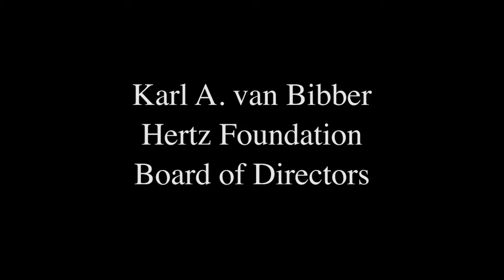Karl A. van Bibber - Hertz Foundation Board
Karl van Bibber received BS (Physics, Mathematics) and PhD (Physics) degrees from the Massachusetts Institute for Technology, where he subsequently served as Instructor of physics. After a Lectureship at the University of California Berkeley, and Postdoctoral fellowship at Lawrence Berkeley National Laboratory, he joined the faculty of Stanford University, serving as Assistant Professor of Physics from 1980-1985.

Dr. van Bibber joined LLNL in 1985, where he founded and built up the High Energy Physics & Accelerator Technology Group, bringing the Laboratory into collaboration with DOE Office of Science laboratories in the design, construction and scientific exploitation of accelerators for high energy physics. He was the LLNL Project Leader for the SLAC/LBNL/LLNL B Factory accelerator and detector, which announced the discovery of CP-violation in the b-quark system in July 2000, and Program Leader for R&D on the future International Linear Collider. He is Co-Spokesperson for the Axion Dark Matter eXperiment (ADMX), the most sensitive search for axionic dark matter in the world.

In 2001, Karl became Chief Scientist for the Physics & Space Technologies Directorate. In 2002 was appointed Deputy Director of the Laboratory Science & Technology Office (LSTO) at LLNL, responsible for day-to-day oversight of the Laboratory's institutional R&D portfolio.

Dr. Van Bibber joined the Naval Postgraduate School in January 2009, serving as Vice-President and Dean of Research.  In January 2012, he was appointed Professor of Nuclear Engineering at the University of California Berkeley, acceding to Chair in July 2012.  Additionally he serves as Executive Director of the Nuclear Science and Security Consortium, a DOE center-of-excellence in nuclear non-proliferation comprised of seven research universities and five national laboratories.

He has authored or co-authored more than 100 papers in nuclear and particle physics, accelerator technology, and particle astrophysics. He was the recipient of an Alfred P. Sloan Research Fellowship (1982), the Director's Distinguished Performance Award for the B Factory (1997), and the LLNL Science and Technology Award (2002, with the B Factory team) for outstanding scientific and technical contributions to the discovery of CP-violation in the B-Meson System. In 2000 he shared the DOE Deputy Secretary's Award for the B Factory. In 2001 was elected Fellow of the American Physical Society, and in 2006 he was elected Fellow of the American Association for the Advancement of Science, for his research in dark matter. Five physics postdoctoral fellowships were endowed in his name at Stanford University in 2005 by an anonymous industrialist and Stanford alumnus.  In 2012 he received the Navy's Superior Civilian Service Award, for establishing the first degree and executive education programs in Energy within the Department of Defense.  He is Chair-Emeritus of the California-Nevada Section of the American Physical Society.